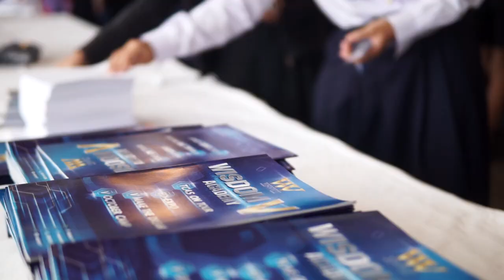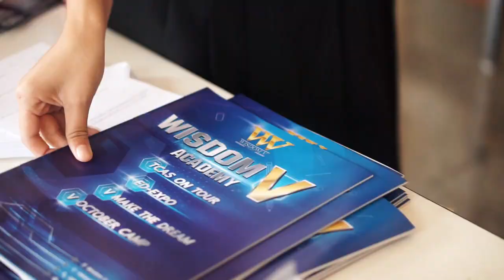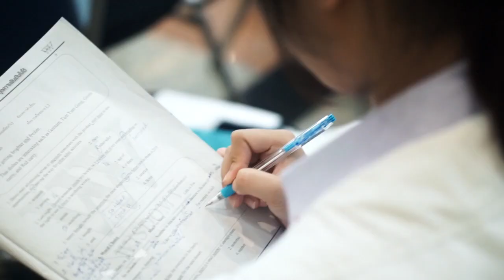Wisdom V Academy @ Udon